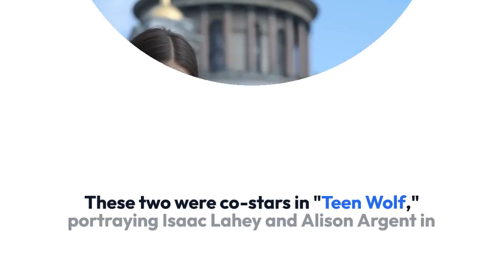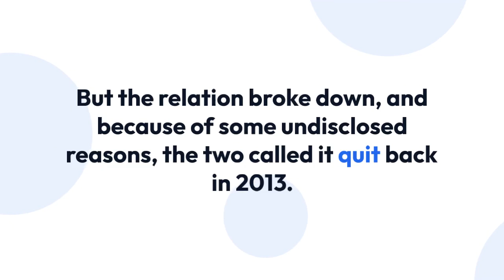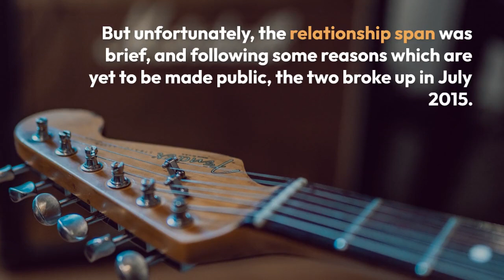Does Daniel Sharman Have A Girlfriend After Dating Co-Star Crystal Reed?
British actor Daniel Sharman is as good looking as one can be, and with the looks and talent he possesses, he is sure to have dated a lot of women in his life. We know that he once dated Crystal Reed, but has he dated anyone since his split with Reed? Well, if you're wondering about that, you've come to the right place.

Daniel Sharman is a good looking person, who is equally accomplished in his professional life. He is the heartthrob of many ladies across the globe, but the one who stole his heart was dated his co-star Crystal Reed. These two were co-stars in "Teen Wolf," portraying Isaac Lahey and Alison Argent in the series. That kicked things off between them, and they started dating back in 2011 when the show's second season began.